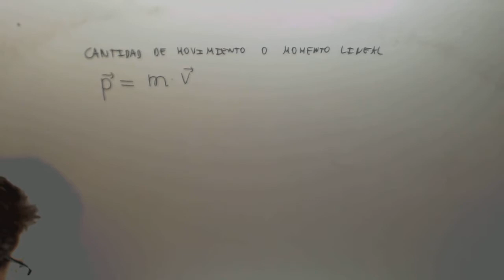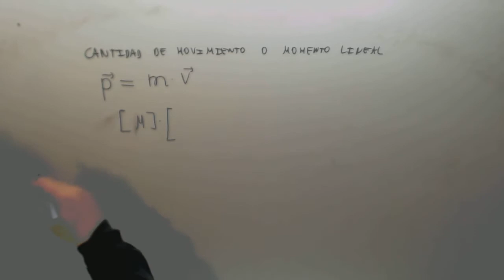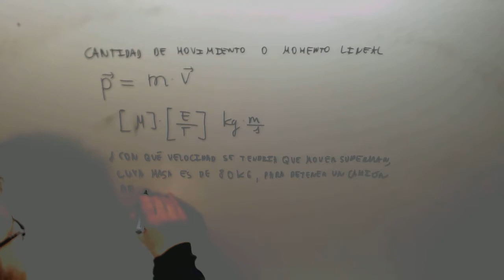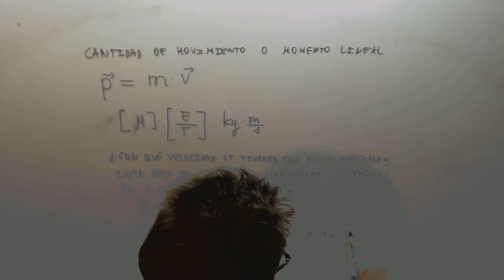Cantidad de movimiento Fisica Acceso CFGS Academia Usero Estepona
Cantidad de movimiento Fisica Acceso CFGS Suscríbete a nuestro canal en Youtube para ayudarnos a seguir creciendo Academia Usero en Estepona, el centro de formación con más vídeos en Internet del Mundo presenta